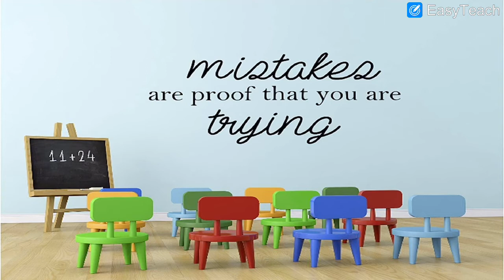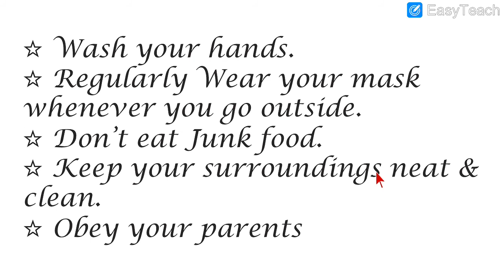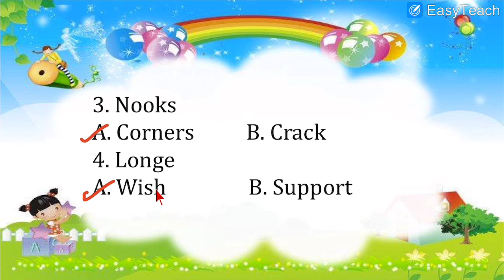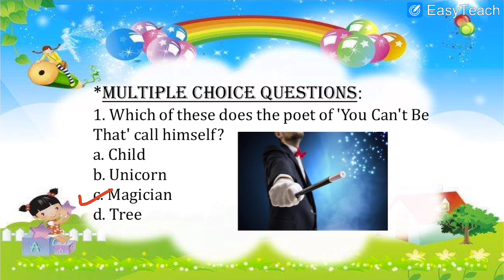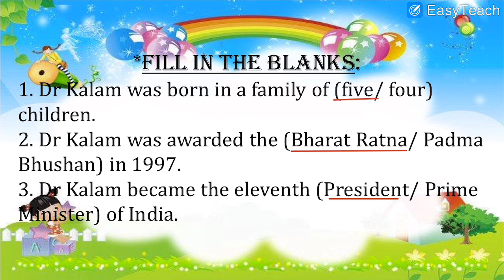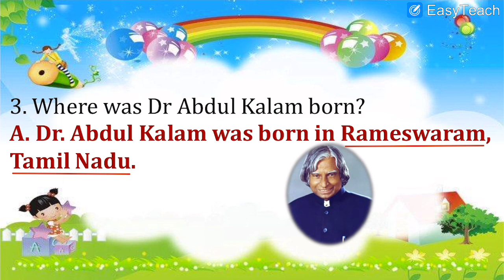English Medium - STD - 3 - ENGLISH - FA - 3 - PAPER & STORY